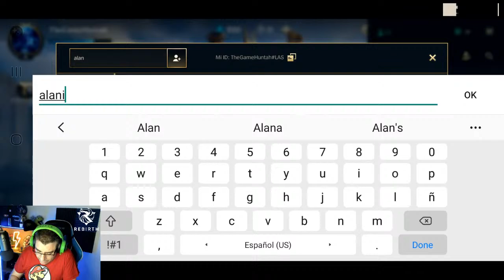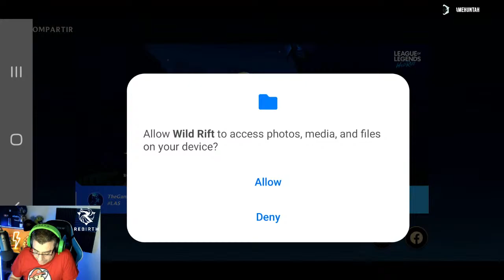Lanzamiento LATAM de League of Legends Wild Rift